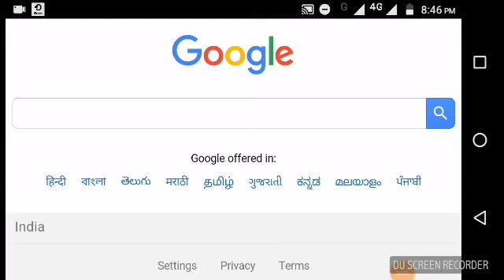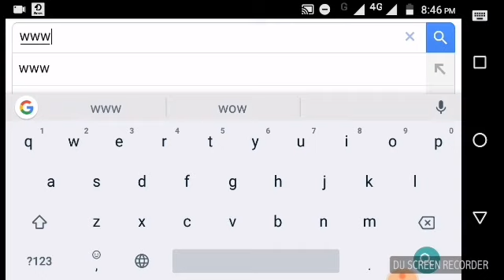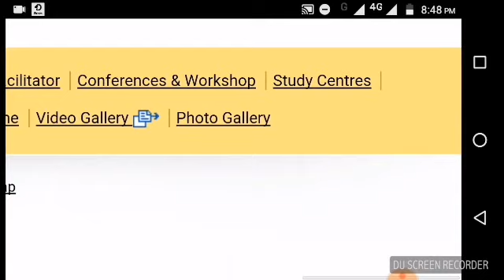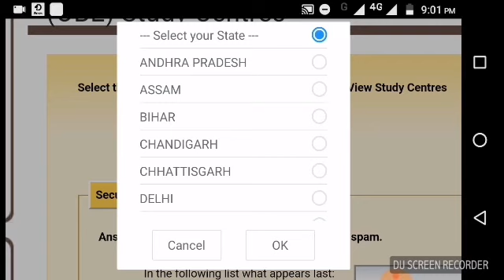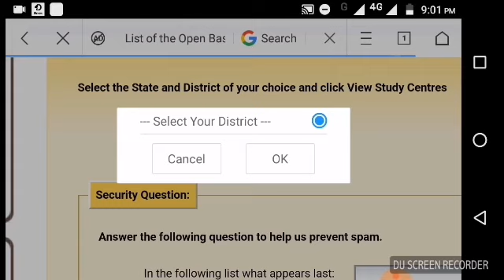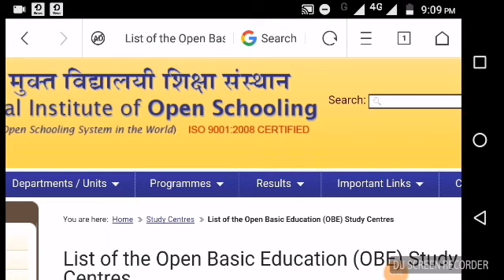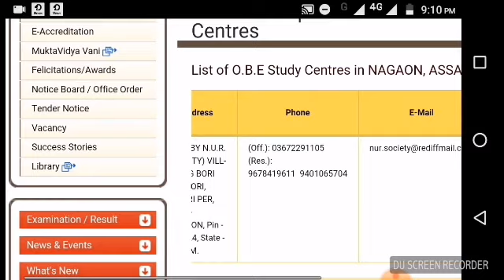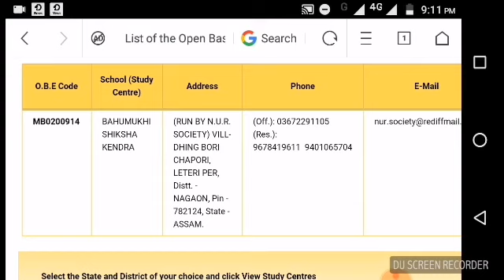ONLINE COURSES.D.EL.ED NIOS STUDY CENTER तुरंत पाता करे आपके मोबाइल से.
অসমীয়া মাধ্যমৰ Assignment বোৰ তলত দিয়া অছে॥

COURSE 503